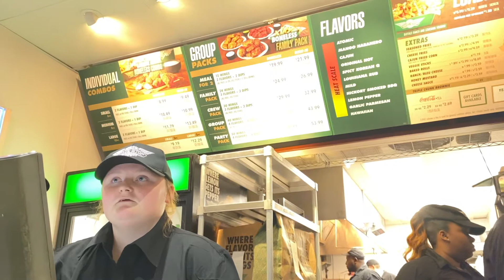Hottest wings from wing stop Challenge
Today I challenged my brother Julio to eat the HOTTEST wings from wingstop!